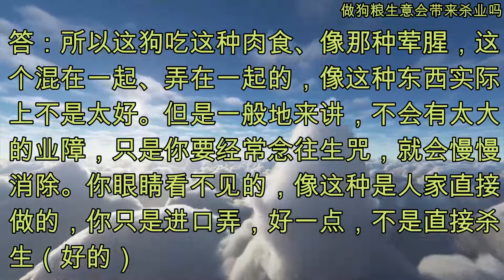做狗粮生意会带来杀业吗 [澳大利亚・布里斯本世界佛友见面会提问和看图腾] BrisbaneWendaTuteng20190607 (音频&字幕)